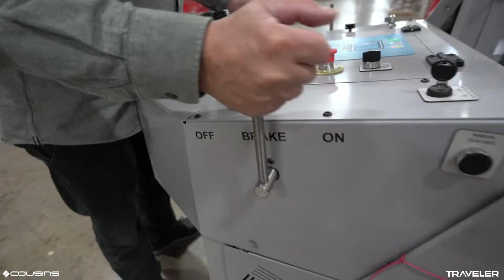The Traveler Mobile Wrapper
The Traveler by Cousins will revolutionize the way you think about wrapping your pallets. With its compact footprint when not in use, it is easily stored helping you save valuable floor space.